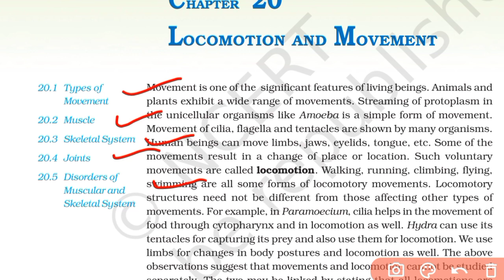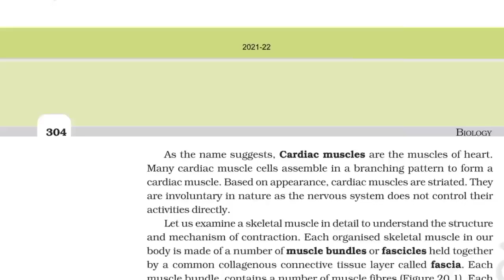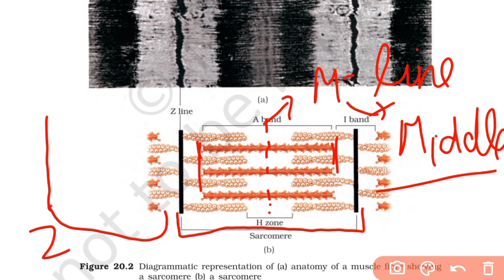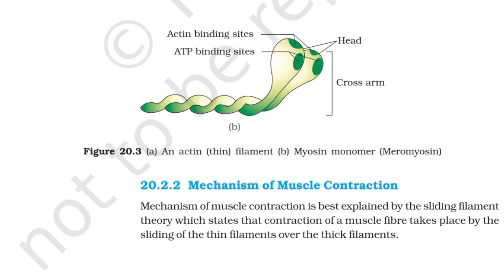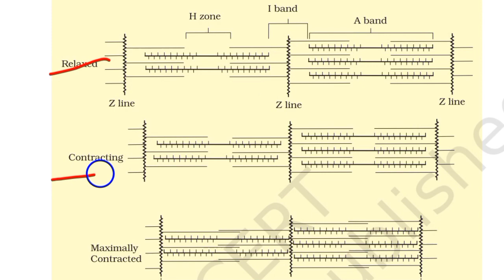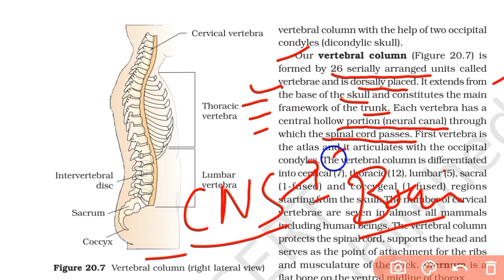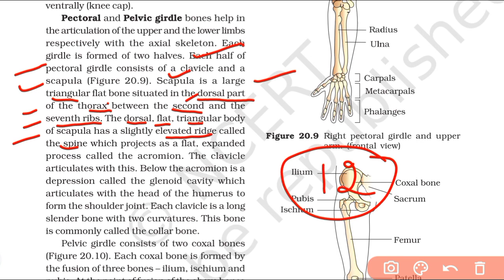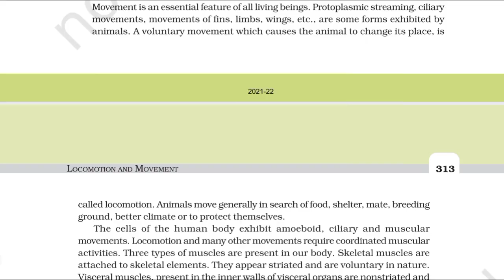Locomotion and movement class 11 ncert one shot for NEET exam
Keypoints :-

• 90/90 Questions from these notes in NEET 2020

Timestamps

00:00:00 intro
00:04:00 types of movement
00:07:00 Muscle
00:12:30 Structure of muscle
00:32:15 Muscle contraction
00:46:45 Skeletal system
01:11:00 Joints
01:16:00 Disorders

Thanks